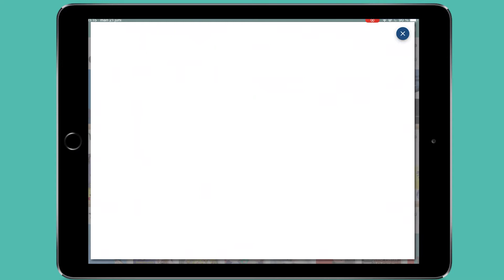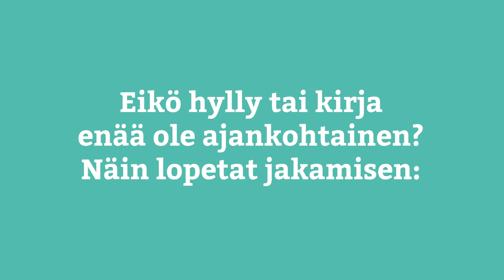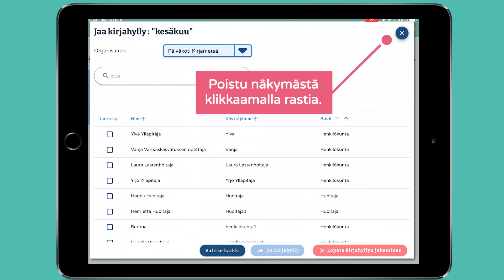Jaa kirjoja ja kirjahyllyjä Lukulumossa!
Haluatko vinkata työkaverille siitä tosi hyvästä täsmäkirjasta, joka sopii juuri teidän ryhmässänne käsiteltävään teemaan? Vai oletko kenties luonut oman hyllyn, johon olet kerännyt juuri teidän ryhmäänne kiinnostavia kirjoja, ja tahdot jakaa sen naapuriryhmän kanssa?
Vai tahdotko antaa luokalle lukuläksyä tietyistä kirjoista?
Nyt voit jakaa Lukulumon kirjoja ja kirjahyllyjä työtovereidesi ja oppilaidesi kanssa!

Tällä hetkellä saatavilla iOS-sovelluksessa sekä selainversiossa. Toiminto tulossa Android-versioon piakkoin.

Huom. toiminto saatavilla vain asiakkaillemme (ei sisälly 30 päivän ilmaiseen kokeiluun).